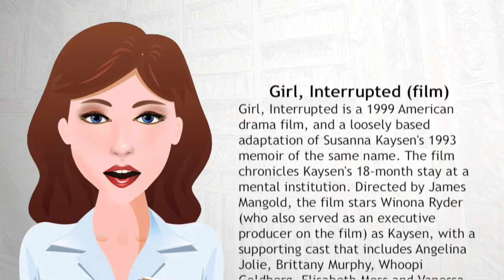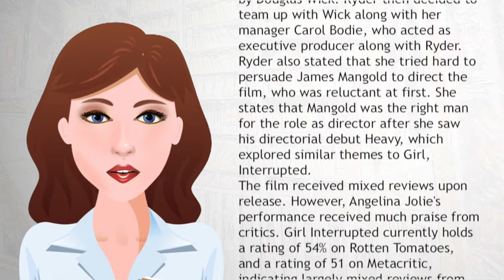Girl, Interrupted film - Wiki Videos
Girl, Interrupted is a 1999 American drama film, and a loosely based adaptation of Susanna Kaysen's 1993 memoir of the same name. The film chronicles Kaysen's 18-month stay at a mental institution. Directed by James Mangold, the film stars Winona Ryder (who also served as an executive producer on the film) as Kaysen, with a supporting cast that includes Angelina Jolie, Brittany Murphy, Whoopi Goldberg, Elisabeth Moss and Vanessa Redgrave.